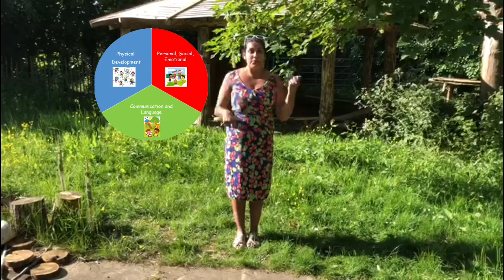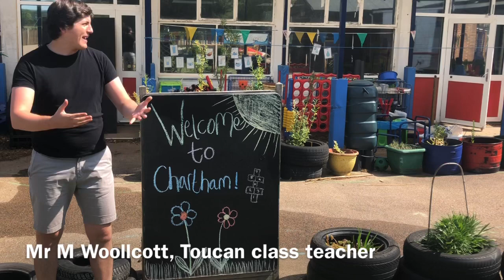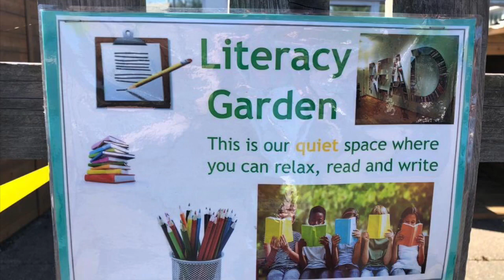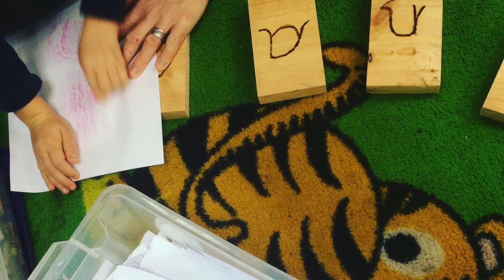Welcome to Chartham video for 2020 new starters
Come and meet the staff at school and have a tour!